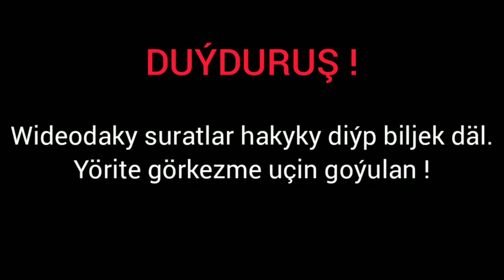TÄZE DÖRAN GORKY | AMERİKA TEKSAS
Salam dostlar, men Resul. YouTube kanalyma hoş geldiňiz!  Men bu wideomda Teksas da görülen Täsin jandarlar barada gyzykly maglumatlar aýtdym. Gyzykly video boldy. Pikirlerinizi tesbirlerde görkeziň.

Video Like Goý 👍
Videony Paýlaş 🌍
Tesbir Ýaz 📝
YouTube'a Ýükleýän Wideolarymyzdan Habarly Bolmak Üçin, kanalyma Agza Bolup Jaňjagazy açmagy Unutmaň!!!
Wideoma tomaşa edeniňiz üçin sagboluň